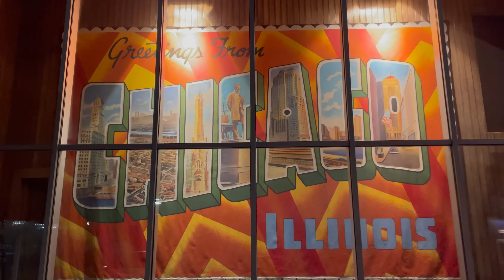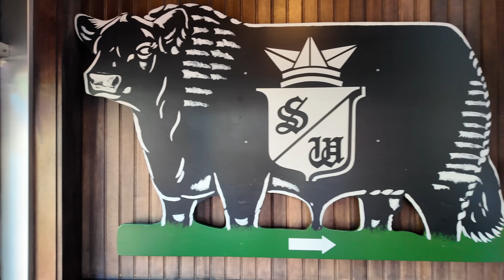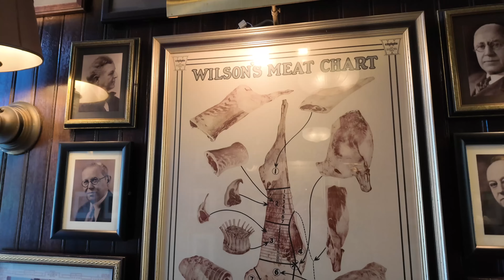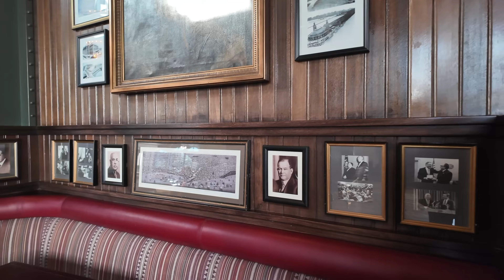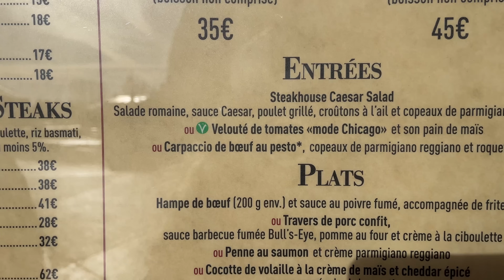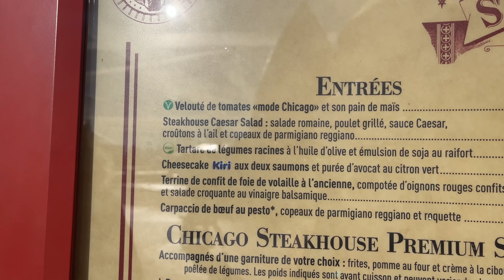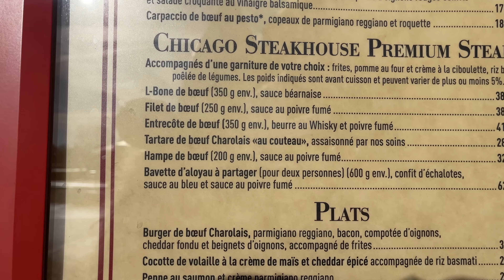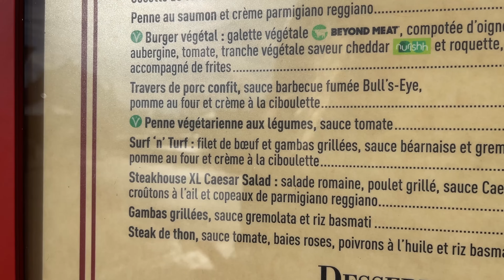L’INCROYABLE STEAKHOUSE DE DISNEYLAND PARIS: HISTOIRES ET DÉGUSTATIONS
👉 Et cliquez sur la cloche🔔pour être informés des nos dernières vidéos mises en ligne !

👉🏻Vous êtes nombreux à nous solliciter pour pouvoir donner un coup de pouce à la chaine ! notre TIPEE 👇🏻